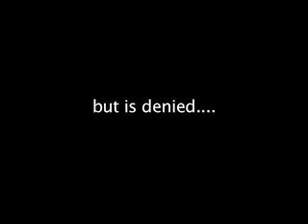BEER PONG PART 10/20/06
technically 10/21/06 because it was at 2 in the goddamn morning.  This is from birch avenue.